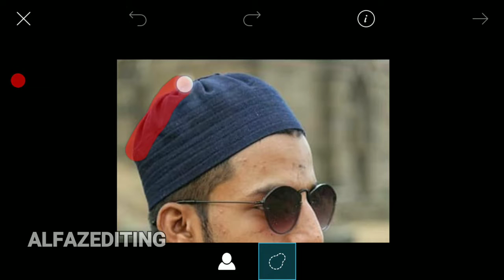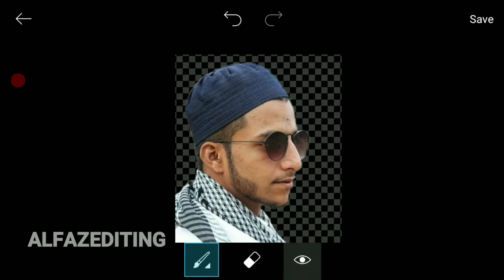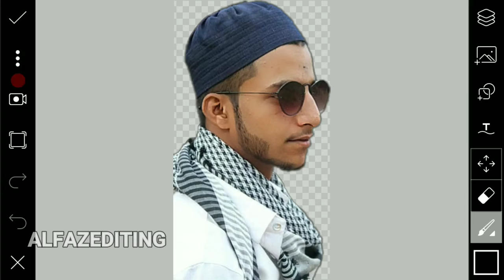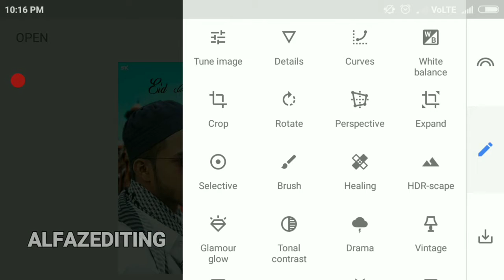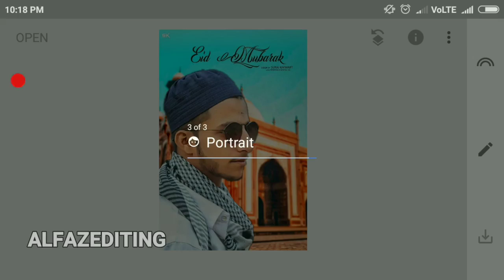PICSART LOVER EID PHOTO EFITING MANIPULATION TUTORIAL || 2018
PICSART LOVER KEEP SUPPORTING

DOWNLOAD STOCK

BYYYYYYYYYYYYYYYY